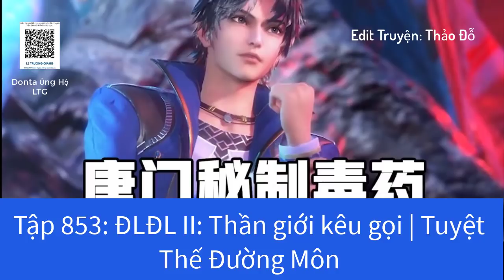Tập 853: ĐLĐL II: Thần giới kêu gọi | Tuyệt Thế Đường Môn